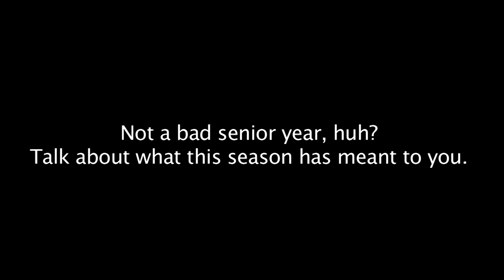Only undefeated team in Maine